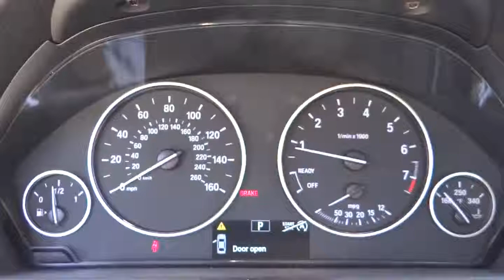2014 BMW 3 Series San Diego Oceanside Vista Escondido Encinitas 103086